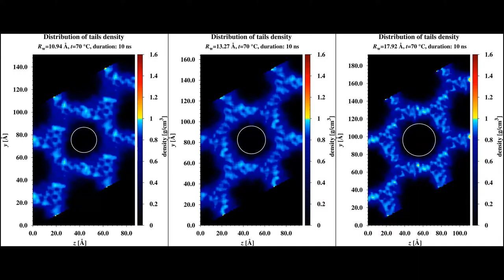Distribution of the monoolein tails mass density across HII mesophase of monoolein and water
*** PLEASE, SWITCH TO HD FOR BETTER PREVIEW ***

Select HD for better view! The mass density distribution of the monoolein tails across the unit cell of HII mesophase as a function of simulation time